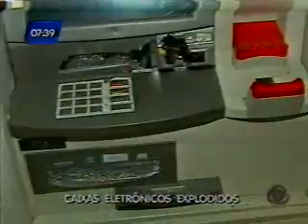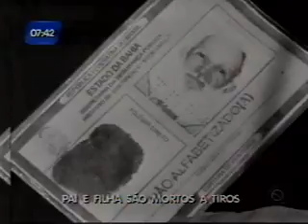Bahia no Ar - 30/05/2011 - Bloco 2 Parte 1